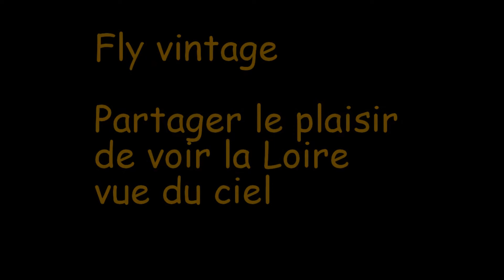Ludovic Fly vintage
Vol de Ludovic au dessus de la Loire, depuis Saumur, avec Fly vintage